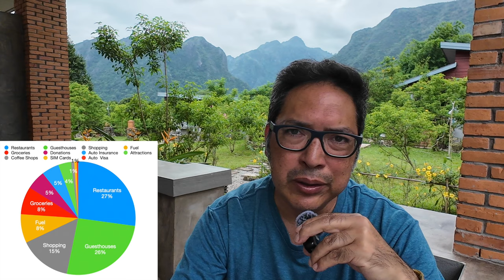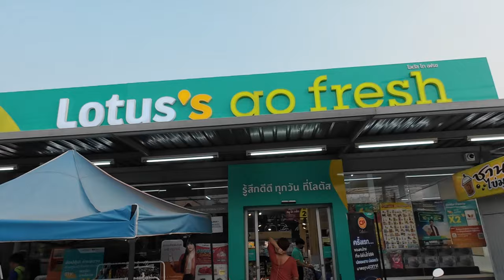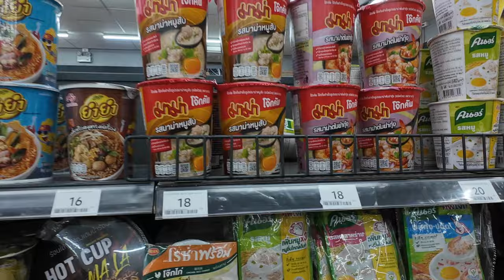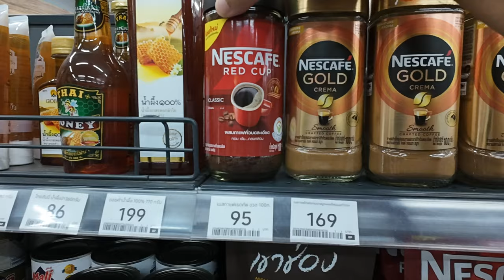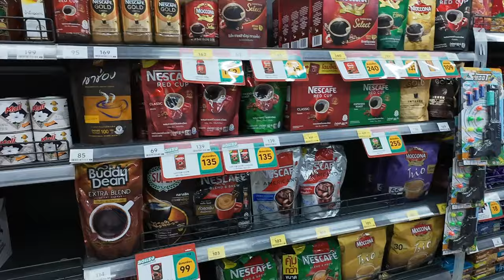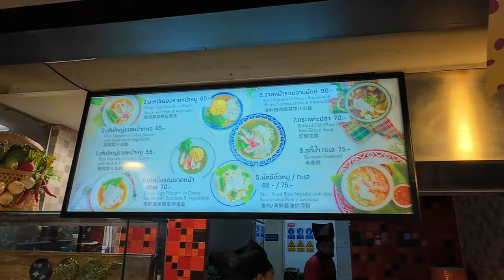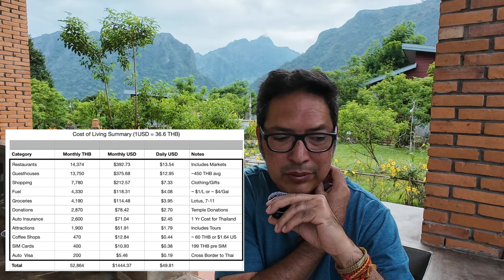COST OF LIVING in Thailand | Monthly Travel Costs | FULL BREAKDOWN + Market Walk-through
Watch this video for a full cost of living breakdown, as we spent a month traveling through Isaan, Thailand, and we walk through some local markets.

Join us in our travel adventures and daily life!

00:00 Intro
01:45 Food
10:38 Local Markets
11:27 Accommodations
12:49 Shopping
14:01 Transportation/Fuel
14:44 Groceries
16:00 Temples
16:56 Auto Insurance
17:30 Attractions
19:01 Coffee Shops
19:30 SIM Cards/Mobile Phones
21:02 Auto "Visa" Processing
21:51 Full Breakdown Summary